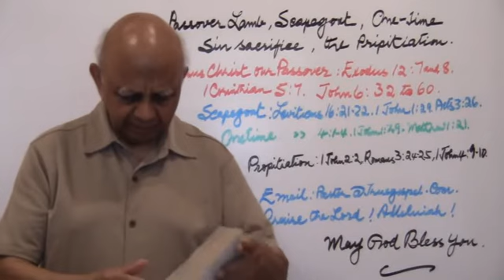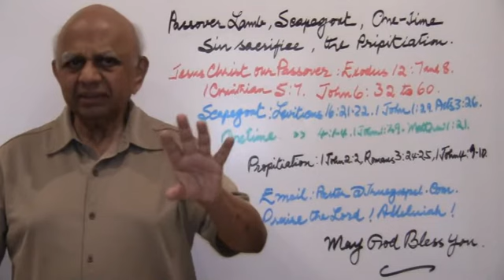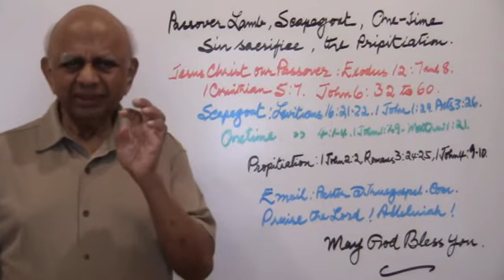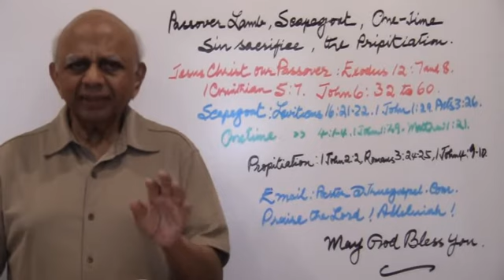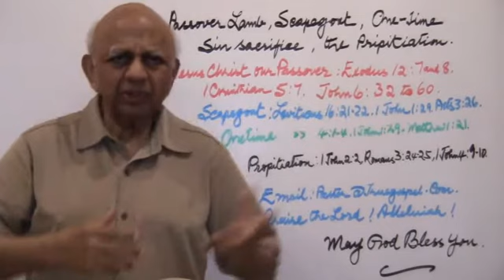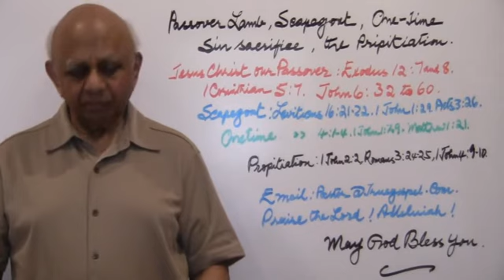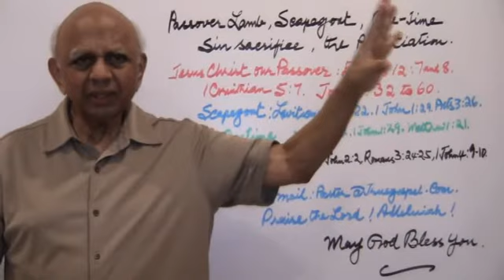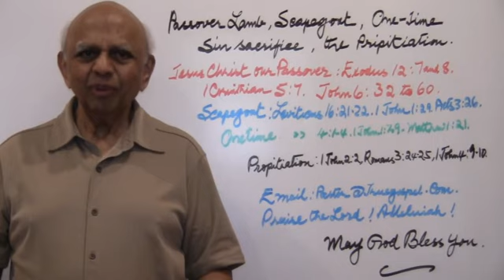Passover Lamb, Scapegoat, One-Time Sin Sacrifice, and Propitiation.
Even in the old testament, Jesus Christ has died for us as the passover lamb. It is God, who will punish the unrighteous, and it is the same God, even gives his life to save the righteous. The devil has no part in either the punishment in hell, or in the salvation that takes us to heaven. Both are done by the same God, who is Jesus Christ. 'God the Word' became a man, and he died as sin sacrifice for the sins of the world. Then he was raised from his death as the begotten Son and God in the omnipotent Spirit. As God, he removes or takes away our sins as the Scapegoat and makes us sanctified. And as the author of salvation, he forgives our past sins, and he perfects us. Jesus Christ is the Passover Lamb, Scapegoat, Sin Sacrifice, and the Propitiation.